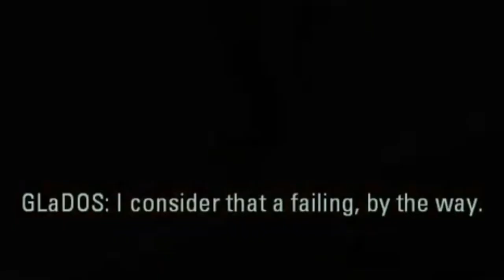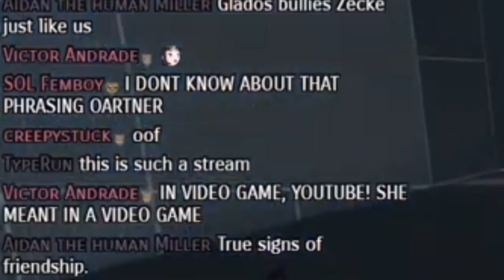aperture adventures of @ZeckeCh and calyx